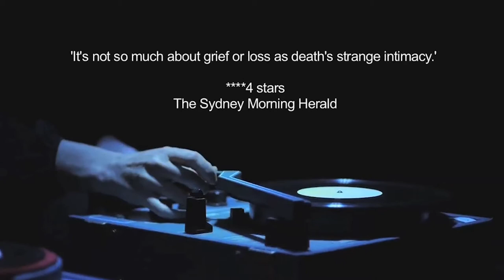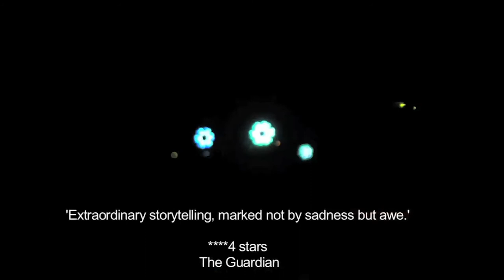Endings (Trailer) | 2018 PuSh Festival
Endings | Tamara Saulwick (Australia)

Main Stage | January 26–28 at Roundhouse Community Arts & Recreation Centre